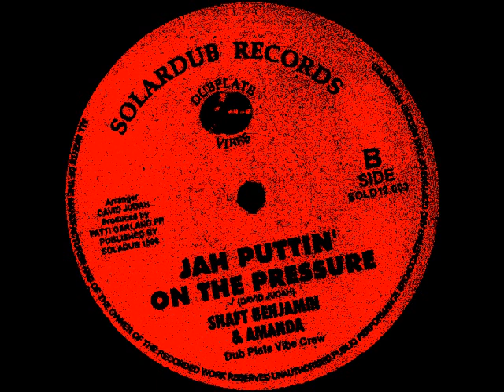Shaft Benjamin & Amanda - Jah Puttin' On The Pressure + Dub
Label: Solardub Records ‎– SOLD12 003
Format: Vinyl, 12"
Country: UK
Date: 1996
Genre: Reggae
Style: Dub